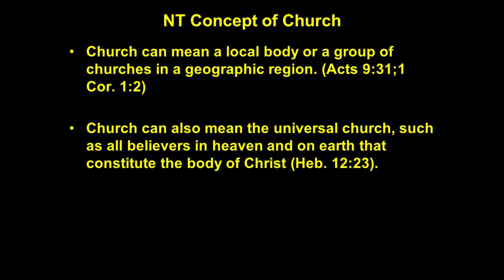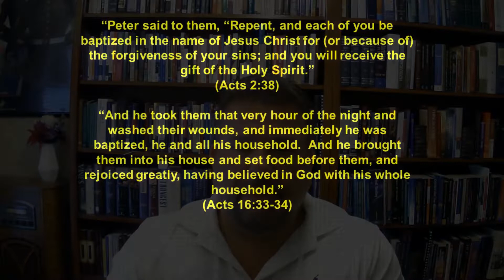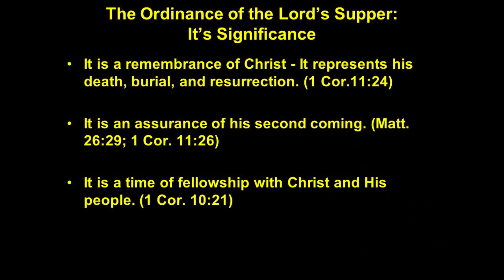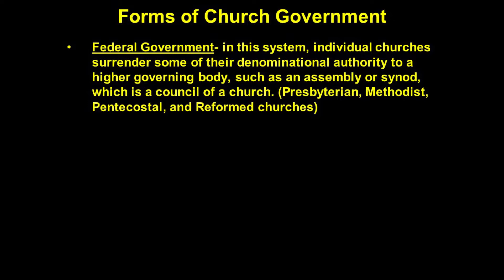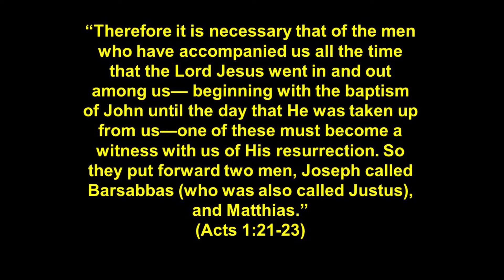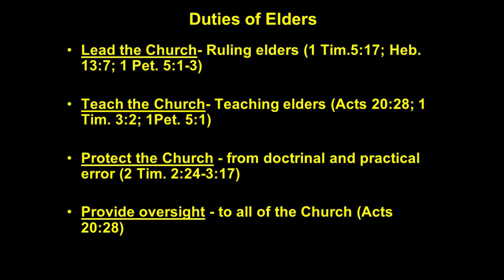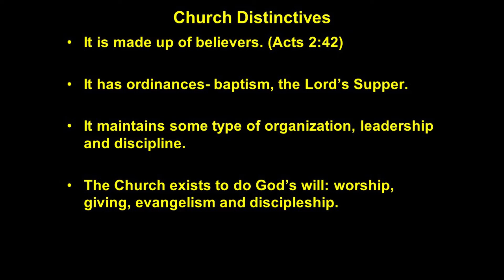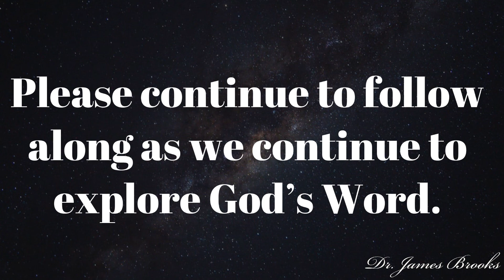Systematic Theology : Ecclesiology : The Doctrine of the Church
Ecclesiology The Doctrine of the Church

I. Church
   A. Greek- The Greek word church is ekklesia, which means “assembly or the called together.”
   B. Hebrew- The Hebrew word qahal simply means an assembly and is usually translated in the LXX (the Greek Bible of the OT) by the Greek word ekklesia. It is most often referred to the assembly of the congregation of Israel.

II. The New Testament Concept of Church
   A. Church can mean a local body or a group of churches in a geographic region. (Acts 9:31;1 Cor. 1:2)
   B. Church can also mean the universal church, such as all believers in heaven and on earth that constitute the body of Christ (Heb. 12:23).

III. Distinctives of the Church
   A. It is made up of believers. (Acts 2:42)
   B. It has ordinances- baptism, the Lord’s Supper are the two ordinances of the Church.
    a. Who May be Baptized?
     1. Infant baptism:
     2. Believers only:
     3. Rebaptism
    b. The Lord’s Supper
     1. Jesus instituted the Lord’s Supper in connection with the eating of the Passover meal. The ordinance consisted of Christ taking the unleavened bread, giving thanks and giving it to his disciples, and then doing the same with the cup. (Matt. 26:26-29; Mark 14:22-26;  Luke 22:17-20)
- It is a remembrance of Christ - It represents his death, burial, and resurrection. (1 Cor.11:24)
- It is an assurance of his second coming. (Matt. 26:29; 1 Cor. 11:26)
- It is a time of fellowship with Christ and His people. (1 Cor. 10:21, 11:27-32)

   C. It maintains some type of organization, leadership and discipline.
    a. Church Government:
     1. Federal Government
     2. Congregational Government
    b. Offices of the Church
     1. Apostle- This word means one who is sent or one who as sent as a representative. For example, Jesus had many disciples but appointed only 12 apostles during his earthly ministry. The apostles were given supernatural abilities with which they authenticated their message and laid the foundations of the Church. (Luke 9:1-6; 2 Cor. 12:12)  The 12 apostles are listed in four different passages of Scripture. (Matt. 10:2-4; Mark 3:16-19; Luke 6:14-16; Acts 1:13)
• Requirements to hold the office of an Apostle
- They had to be called by Christ himself (Luke 6:12-13; 1 Cor. 15:8; Gal. 1:1)
- They had to be a witness to the resurrection of Christ. (Acts 1:21-23; 1 Cor. 9:1, 15:7-9)
- They had to demonstrate “signs and wonders” that validated their claim to be an apostle. (Matt. 28:18-20; Acts 2:43; 5:12; 2 Cor. 12:12; Heb. 2:4)
- Note- Since the foundation of the Church has already been laid and we have the completed cannon of Scripture, there is no further need for the office of Apostle. Moreover, no one on the earth today meets the qualifications to hold this office.

     2. Elders- The first mention of the world elder in the N.T. Church is found in Acts 11:30. Since it is not defined as to the function or form of what an elder does, one may conclude that their was already a clear understanding of the position based upon the O.T. understanding that elders were men who exercised great maturity, wisdom and understood the Word of God. (Ex. 3:16-18, 19:7, 24:1,7; Deut. 19:12; 21:19; 22:16-18; 25:7; Josh. 24:31)
• The N.T. uses 2 words for the office of elder. The word elder (presbyteros) and bishop or overseer (episkopos) are used synonymously in the N.T. The word elder emphasizes the maturity of the man while bishop or overseer emphasizes the function of the office. (Acts 20:17, 28; Titus 1:5,7; 1 Peter 5:1-2). The word pastor (poimen) is often associated with elder and overseer, however, this is primarily used to describe the work of the elder (1 Pet. 5:1-2) and is not interchangeable with the office of elder or overseer. Pastor is used only once in the N.T. to describe the spiritual giftedness of an elder not an office of the church. (Eph. 4:11)
• Qualifications of Elders (1 Tim. 3; Titus 1)
• Duties of Elders-
- Lead the Church- Ruling elders (1 Tim.5:17; Heb. 13:7; 1 Pet. 5:1-3)
- Teach the Church- Teaching elders (Acts 20:28; 1 Tim. 3:2; 1Pet. 5:1)
- Protect the Church from doctrinal and practical error (2 Tim. 2:24-3:17)
- Provide oversight to all of the Church (Acts 20:28)

     3. Deacon- (diakonos) means servant. The first prototype of what we understand as deacon is recorded in Acts 6:1-6.
• Duties- Scripture is silent on the exact duties of a deacon. One may conclude that there is a lot of flexibility in their range of service.
• Qualifications- (1 Tim. 3:8-10; 12-13) the basic difference between a deacon and an elder is the requirement for the elder to be able to teach the Word. This is not a requirement for deacon.

   D. The Church exists to do God’s will: worship, giving, evangelism and discipleship.
    a. The worship of the church, then, consists of individual, corporate, public, and private service for the Lord, which is generated by a reverence for and submission to Him who is totally worthy.(Matt. 28:19)